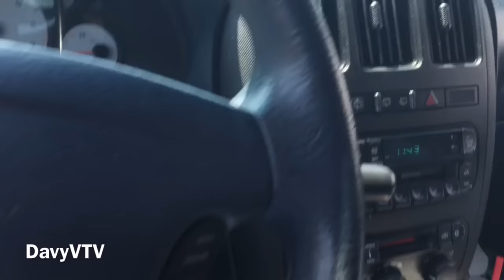Watching the Watchers: Random I.D. Check of Rochester, NY Police Tactical Unit officers 🚔📹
Random ID of Rochester, NY Police Department Tactical Unit officers While Exercising First Amendment Right to Record...

RPD Sgt. David DiFante Badge #1013

RPD Officer Bryan Trombley Badge #1404

RPD Officer Carlos Rodriguez Badge #187

WTF? ... Did that cop just say "187"?